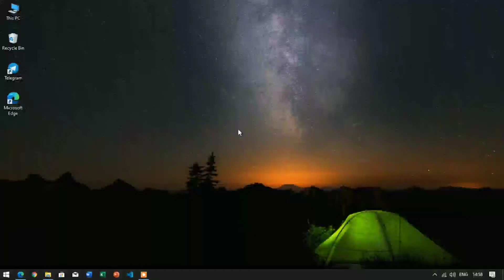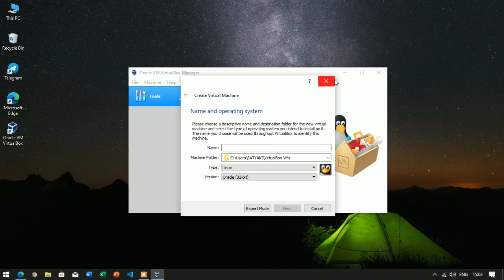VirtualBox Tutorial l part 1 Download VirtualBox & Install l Techno Neorz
In this video I'm gonna show you Download and Install VirtualBox

click on :-  (Windows Hosts)